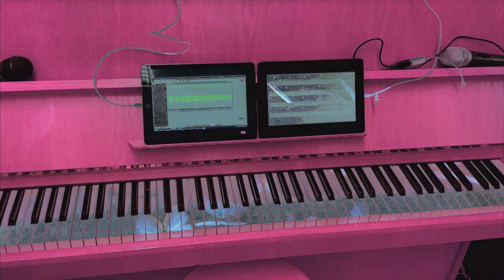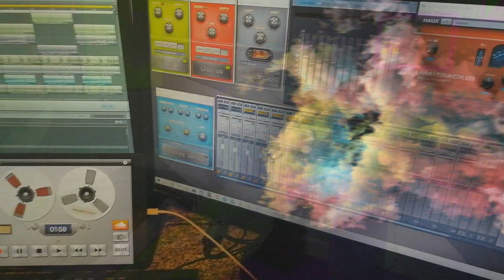Music Therapy - MUZIKOTERAPIE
Music Therapy